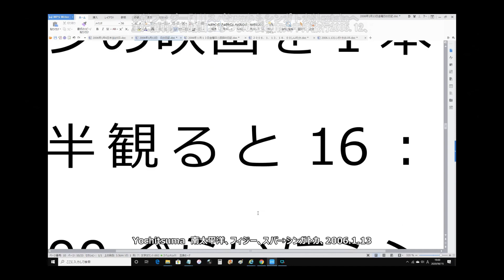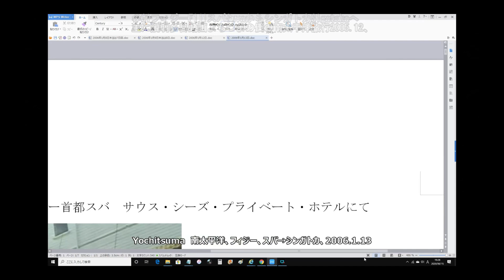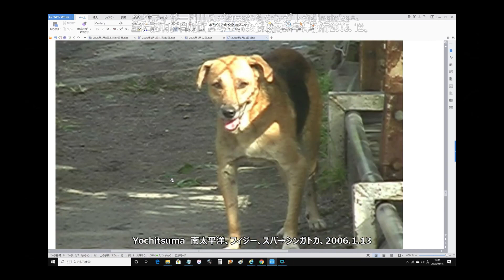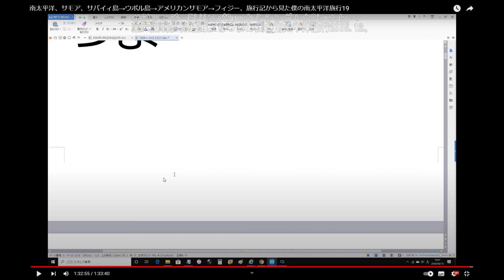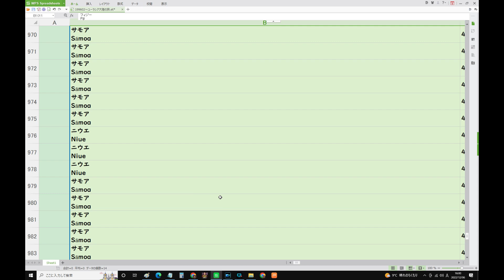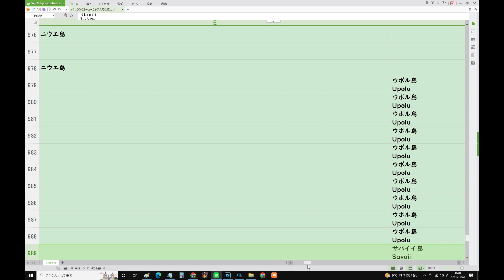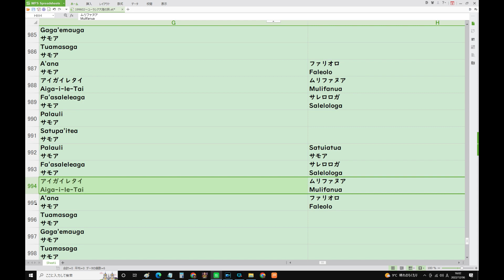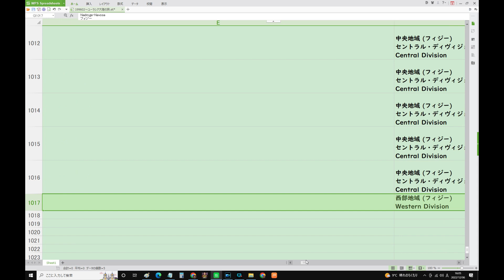61フィジーFijiスバSuvaからシンガトカSigatokaへ主に説明多目動画よちつまの僕の南太平洋旅行2005 12、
12/8(木) 23:39更新

国内投資27年度に100兆円 経団連
501
ロシア 米女子バスケ選手を釈放
NEW
163
大和ハウス リゾートホテル売却へ
NEW
164
公園廃止 苦情の住民「びっくり」
4379
欠席続くガーシー氏 参院が質問へ
3776
国内最大3.5m「木製はにわ」出土
NEW
73
オトナのお菓子? 硬いグミが人気
NEW
140
ナイトスクープ 3探偵が来春卒業
1591

831#航空自衛隊 F-15